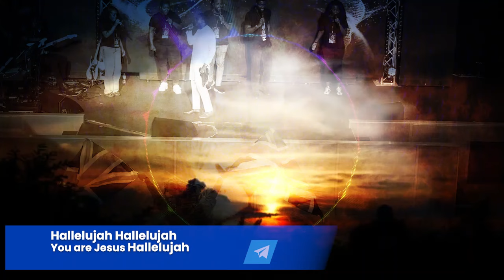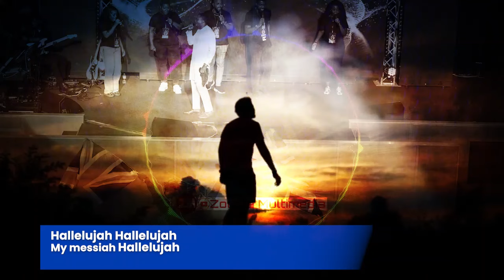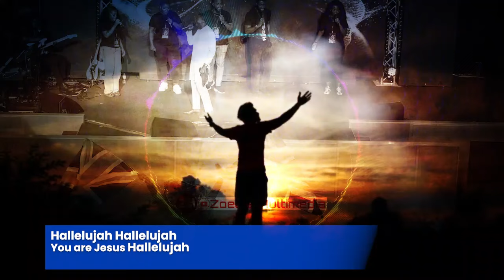NEW SOUND: HALLELUJAH YOU ARE JESUS || MIN. THEOPHILUS SUNDAY WORSHIP AND PRAYER TIMES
TITLE: I KNOW THERE IS A MANTLE  - PROPHETIC WORSHIP  || MIN. THEOPHILUS SUNDAY WORSHIP AND PRAYER TIMES

Video : Adobe premier Pro Cs
Graphics: CorelDraw and Photoshop CC
Audio : Studio One 4.6
Pc used : HP Pavilion Laptop 15-eg0xxx 12Gb Ram

Use these tags below to find us:

prayer
worship
prayer times
worship songs
prayer 24/7 line
prayer video loop
prayer request
prayer day
prayer of salvation
prayer line
prayer meaning
prayer warrior
worship together
prayer line 24/7
prayer meditation
prayer examples
worship team
worship night
worship concert near me
worship concerts
worship extreme
worship music 2024
worship retreat
prayer video loop
worship definition
worship music
worshiping
prayer definition
worshipped
prayer is powerful prayer times today
prayer meaning
prayer request online
prayer of the faithful
worship online
prayer line 24/7
prayer points
worship 24/7
worship concerts
worship jesus